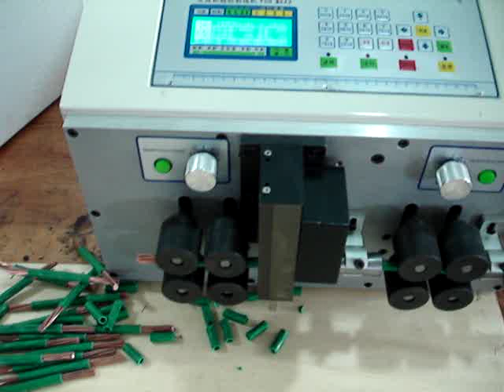automatic 35mm2 cable stripping machine